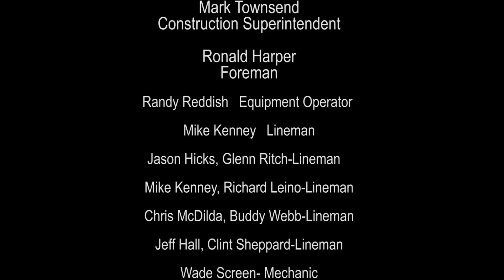CEC heads to S.C. to help in Ice Storm Restoration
Clay Electric Cooperative crews left the morning of Feb. 13, 2014 to help Coastal Electric Cooperative in South Carolina restore power after an ice storm swept through the state and left most of their customers without power. This assistance is common among electric cooperatives.